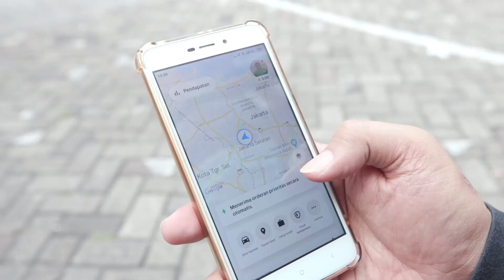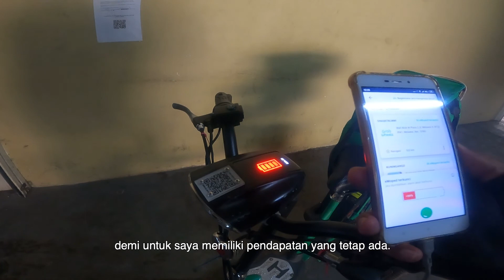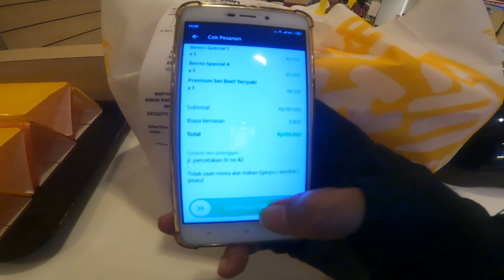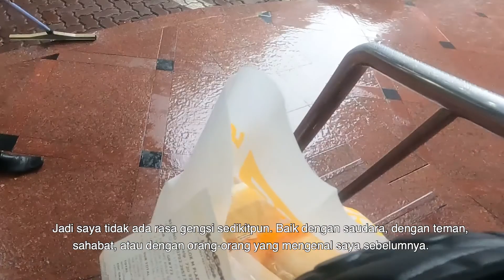Bekerja Halal Jadi Pengantar Makanan Di Tengah Pandemi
DREAM.CO.ID - Malvin Juan Metekohy, seorang pelaku event organizer harus banting setir menjadi pengantar makanan aplikasi online